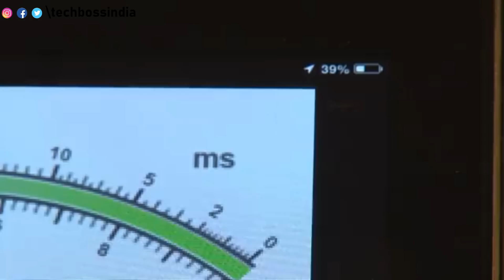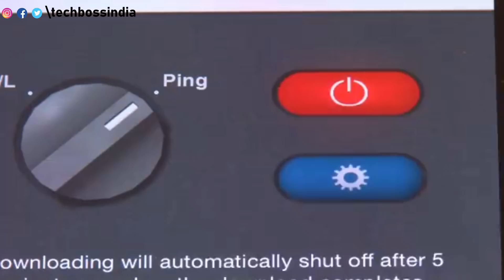இணையத்தை மின்னல் வேகத்தில் அதிகரிக்க இதை செய்யுங்க போதும்! | How to Double Your Internet Speed